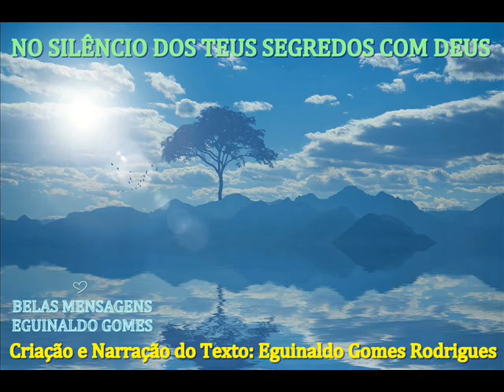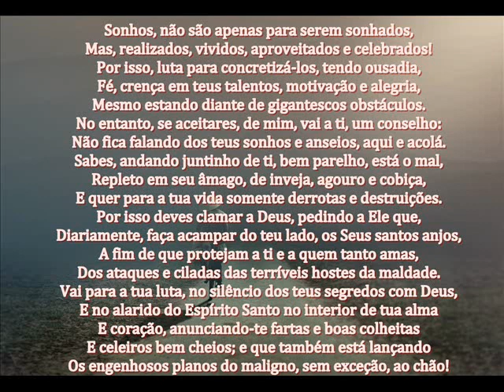NO SILÊNCIO DOS TEUS SEGREDOS COM DEUS - MENSAGEM DE DEUS PARA HOJE - PALAVRAS DE FÉ E MOTIVAÇÃO